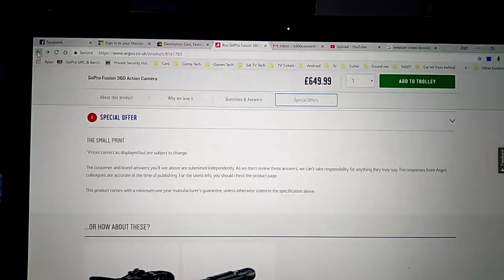RS500 ARGOS SAVE £260 ON GOPRO FUSION CLICK SAVING AND BUILD MY OFFER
Argos gopro fusion 360 make a £250 saving see how as bought by me this morning 2x saving £500